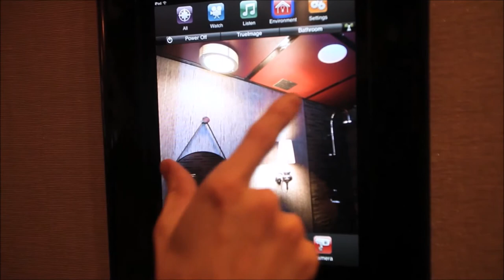Home Automation Interactive Photo Control System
Gone are the days of static icons of light bulbs or shades to represent services. With Interactive Photo Controls, simply touch the actual light or shade in that room. Not only does the light in the room turn on, off or dim when the image of the light is pressed, but it also illuminates on the touch panel confirming the command.